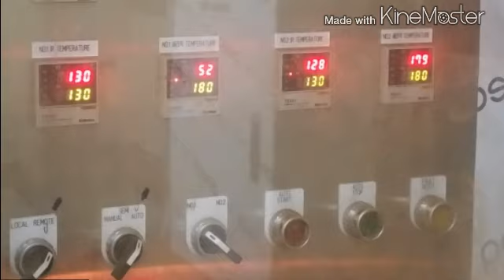COAL,ORE,CEMENT POWDER MOISTURE MEASURING SYSTEM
This is the world's first mineral moisture measuring robot such as iron, iron ore and limestone developed by small and medium-sized company FUSANG in Korea in 2003. Reveal that amazing and innovative technology. Currently, POSCO is operating at Hyundai Steel's New Japan Steel Plant.